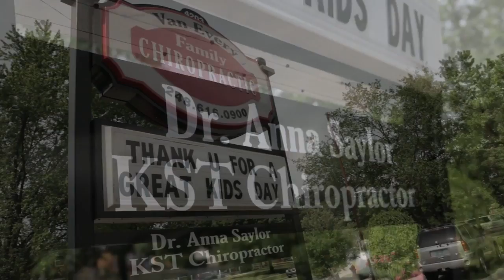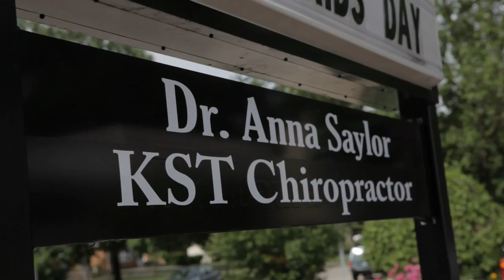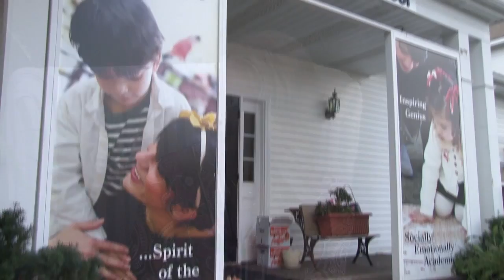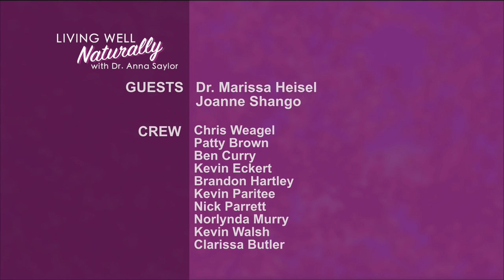Living Well Naturally with Dr. Anna Saylor - E102 - Raising Healthy Kids Naturally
Topic: Raising Healthy Kids Naturally
Air Date: October 30, 2014
Guests: Joanne Shango, Dr. Marissa Heisel
Video Interviews: Montessori School of Rochester

“Living Well Naturally” is a show produced at CMNtv with Dr. Anna Saylor of Royal Oak and is broadcasted live from CMNtv's studio on cable channel 18 and online at CMNtv.org/watch.